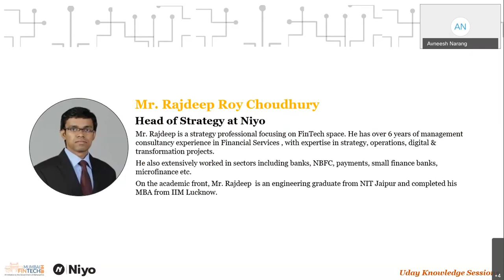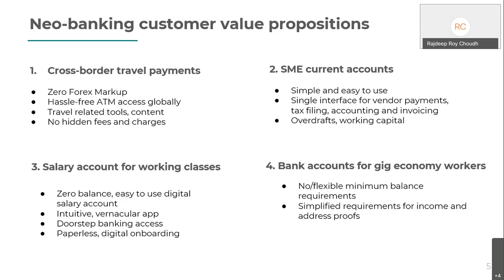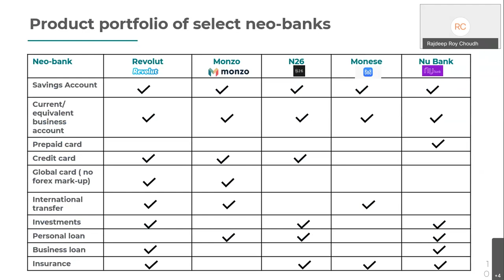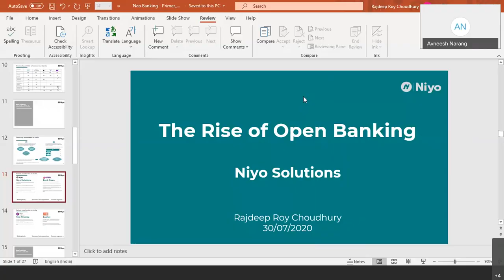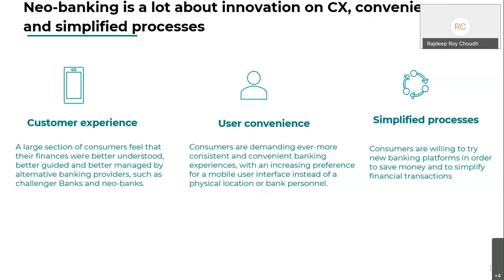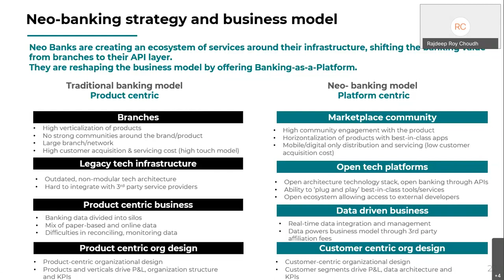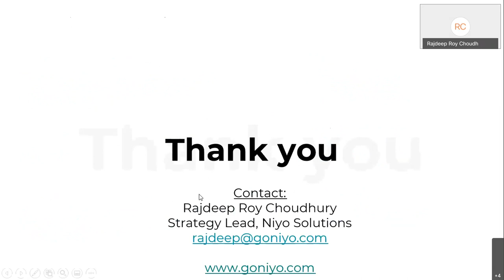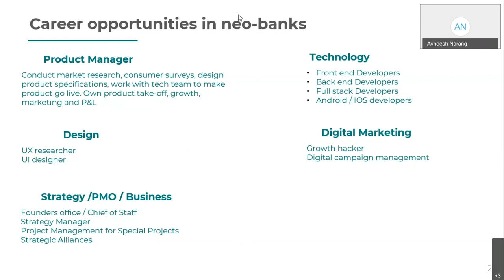Session on “Exploring the Open Banking model” in association with NiYO (Niyo Solutions Inc.)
MFH as part of the Uday Knowledge Series, conducted a session on “Exploring the Open Banking model” in association with NiYO (Niyo Solutions Inc.) on 30th July 2020.

Mr. Rajdeep Roy Choudhury, Head of strategy at Niyo delivered an insightful and engaging sesion, sharing his valuable experience on the business model and functioning of open banks. He also spoke about its importance in transforming traditional banking systems and highlighted the career opportunities in the open-banking space.